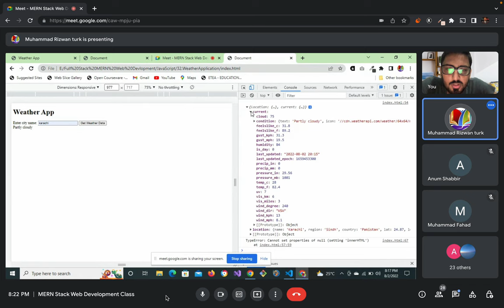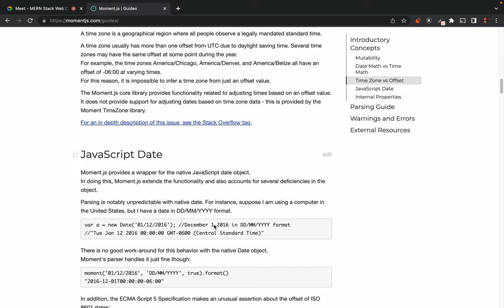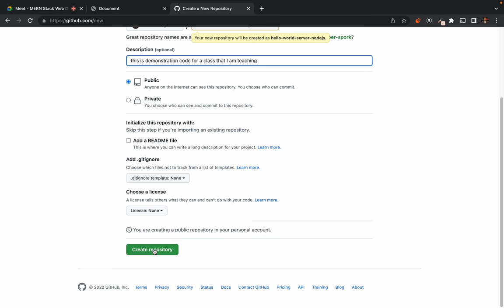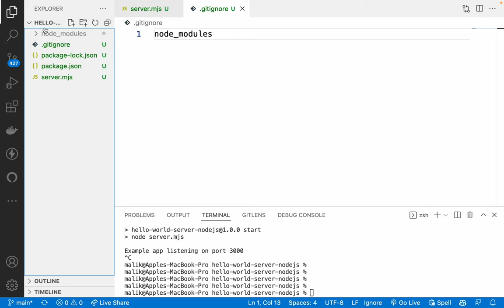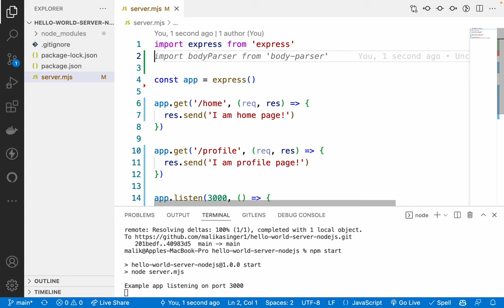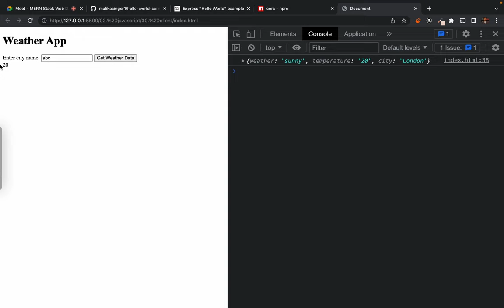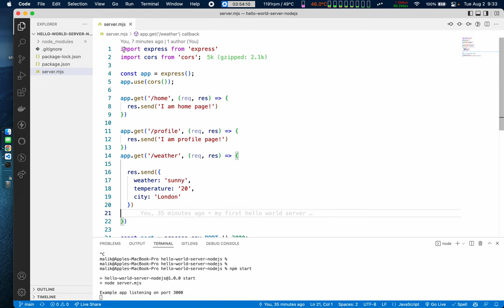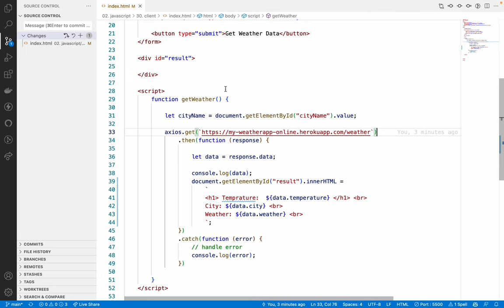25. how to deploy express server on heroku cloud using github actions